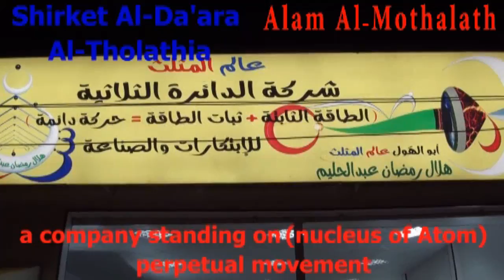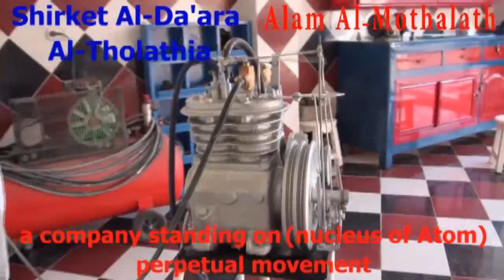هتعيش بلاش واشكر ربك 9